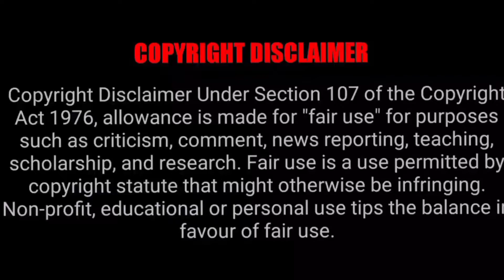how to write best title tag description for youtube video | Ck Views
how to write best title tag description for youtube video

his video is about how to write title on youtube video but also try to cover the following subject:
- how to write title on youtube video
- best title for youtube video
- how to write title in youtube channel
- how to write title for youtube videos that get views
- how to write title description tags
- how to write best title tag description for youtube video in tamil
- how to write best title tags description for youtube video how to find the best ranking title tag
- how to write good titles
- how to write good youtube title
- how to write a good title for youtube video
- how to title your youtube videos in tamil
- how to title and tag your youtube videos
- how to title in youtube
- find best title for youtube
- how to find best title for youtube video
- good title for youtube video
- good title for youtube channel
- good title names for youtube
- youtube titles that get views
- Title length for youtube videos